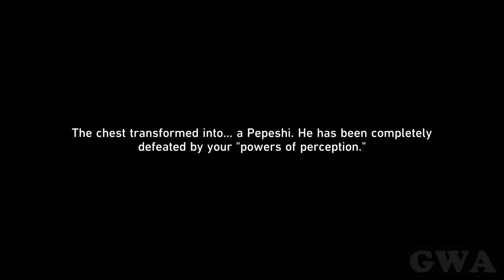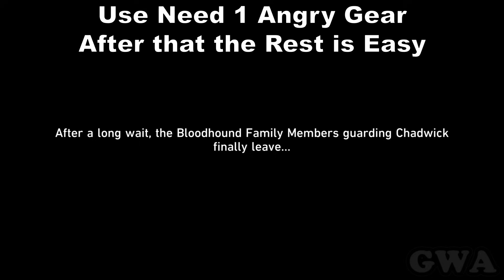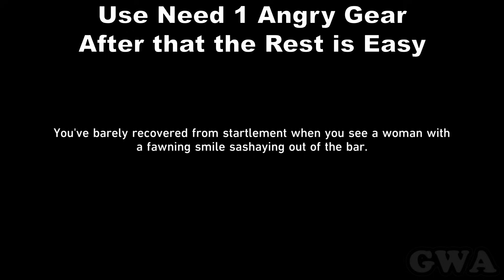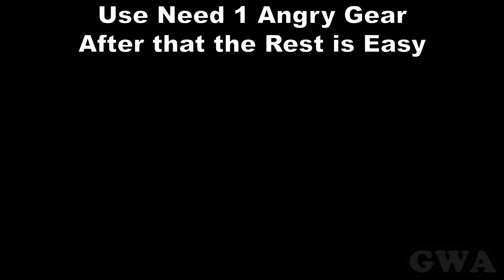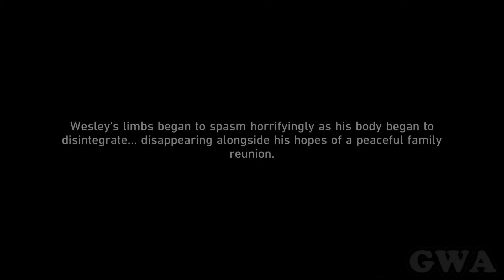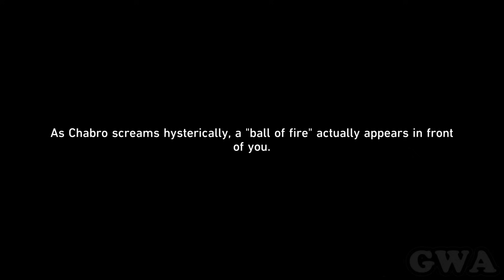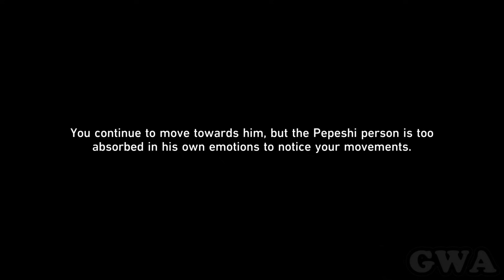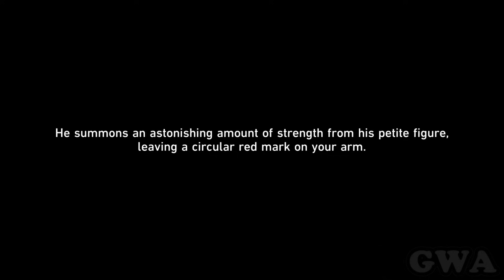Dreamchaser Sticker Collection Locations Honkai Star Rail (Dreamscape Pass Stickers)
Honkai Star Rail Dreamchaser 14/14 Sticker Collection Locations. Dreamscape Pass Sticker Collection Locations for Dreamchaser 14/14. Honkai Star Rail Sticker Collection Dreamchaser Sticker Locations.

[00:00] 1/14 Hero - Talk to the Strange Doll
[02:16] 2/14 Scholar - Complete The Trees at Peace Quest
[03:56] 3/14 Celebrity - Complete Cosmic Star Quest
[05:24] 4/14 Tyrant - Complete Goodness is Rare Quest
[11:38] 5/14 Merchant - Complete Envision a Rose Forthcoming
[13:18] 6/14 Daughter - Talk to Penelope & Wesley
[18:52] 7/14 The Family - Default
8/14 The Reverie VIP Lounge - Default
[19:00] 9/14 Great People - Talk to Bocchi
[22:43] 10/14 Distance - Talk to Chabro
[25:51] 11/14 Who is this? - Talk to Quinn
[27:47] 12/14 Best Buddies - Talk to Poseman
[29:55] 13/14 True Grit - Talk to Morris
[33:13] 14/14 Blank Tile - Talk to IV